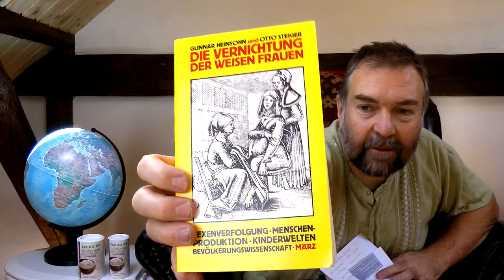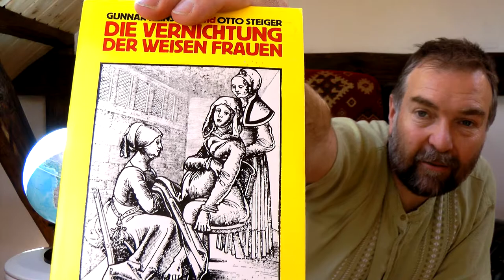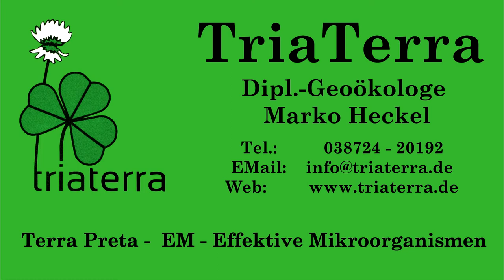Die verborgene Geschichte Europas - Menschenproduktion Autor Heinsohn Teil 1/2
Prof. Gunnar Heinsohn ist ein originaler Denker der die verborgene Geschichte Europas aufgedeckt hat. In seinen Büchern "Menschenproduktion" "Die Vernichtung der weisen Frauen" "Söhne und Weltmacht" zeigt er das Europa über 500 Jahre lang mit einer Menschenlawine die Welt überschwemmt und dominiert hat. Diese Menschenlawine wurde durch mörderische Unterdrückung von jeder Form von Geburtenkontrolle erreicht; durch Inquisition, Hexenverbrennung und Kriminalisierung.
Heinsohns Kriegsindex kann Krisen und Kriege in Regionen vorhersagen nur mit der Anzahl der überzähligen Söhne. Was heißt das aktuell und für die Zukunft? Im zweiten Teil die Flüchtlingsproblematik und ihre mögliche Lösung.